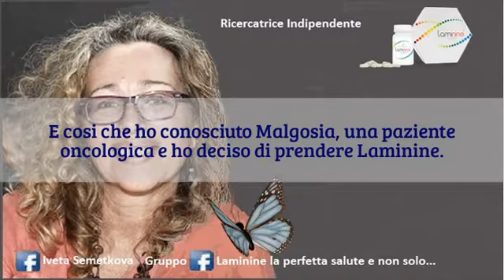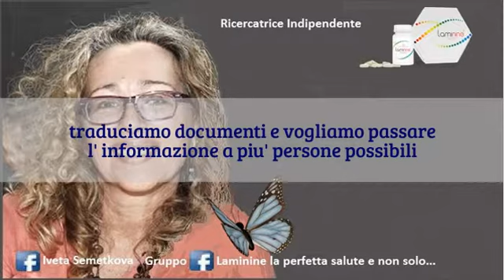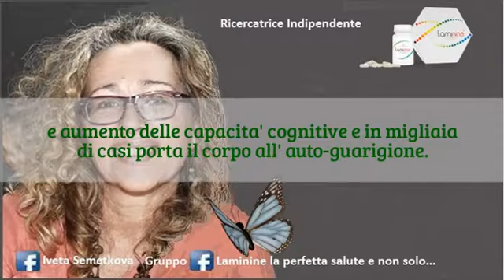Perche' Laminine? Iveta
Perche' ho deciso a parlare di LAMININE?